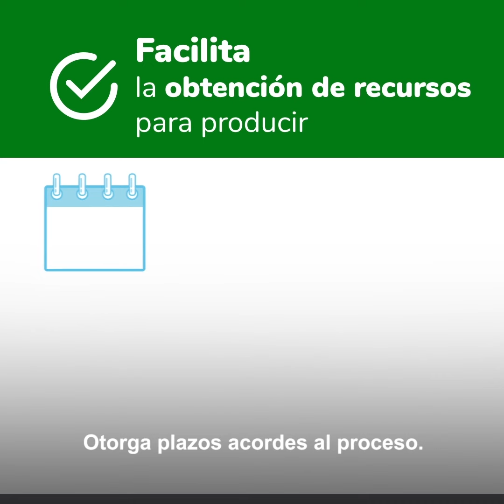¿Qué es una prefinanciación de exportaciones?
Las empresas cuentan con diferentes opciones de financiamiento a la hora de exportar sus productos y servicios.

Acá te contamos cómo funciona una Prefinanciación de Exportaciones